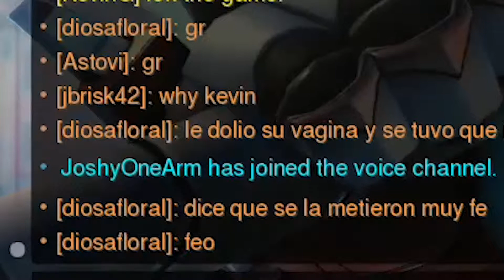Losing my Brain Cells while playing Overwtch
Oh boy yet another overwatch moments video, but I am having fun making these.